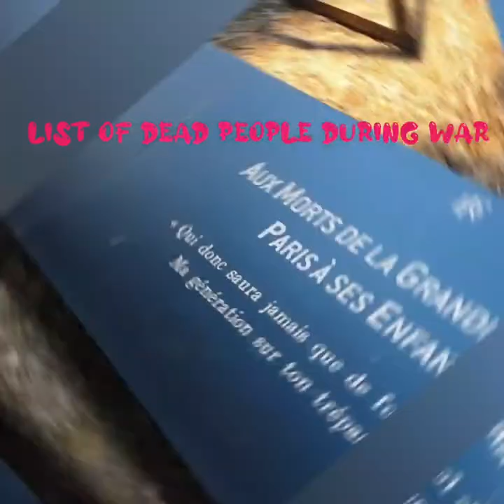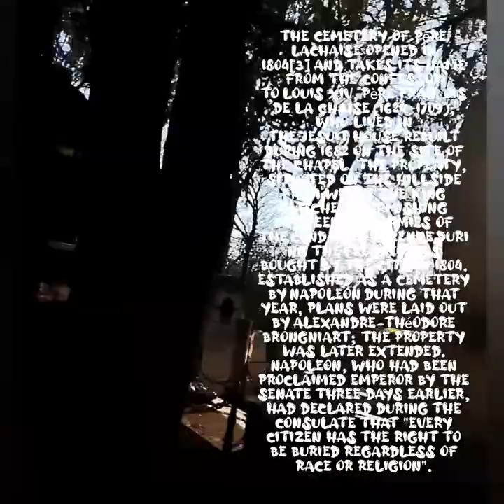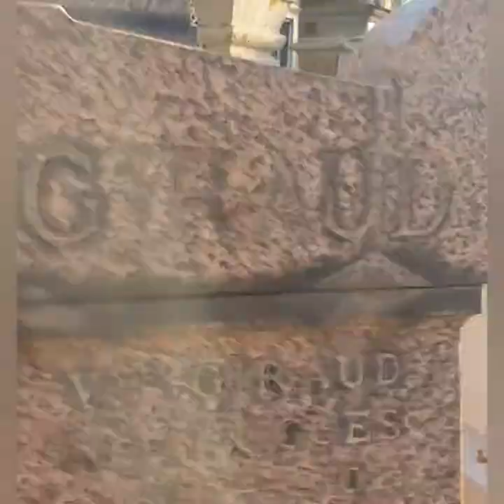discover the historical place in Paris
The cemetery of Père Lachaise opened in 1804[3] and takes its name from the confessor to Louis XIV, Père François de la Chaise (1624–1709), who lived in the Jesuit house rebuilt during 1682 on the site of the chapel. The property, situated on the hillside from which the king watched skirmishing between the armies of the Condé and Turenne during the Fronde, was bought by the city in 1804. Established as a cemetery by Napoleon during that year, plans were laid out by Alexandre-Théodore Brongniart; the property was later extended. Napoleon, who had been proclaimed Emperor by the Senate three days earlier, had declared during the Consulate that "Every citizen has the right to be buried regardless of race or religion".After the closing of the Holy Innocents’ Cemetery on December 1, 1780 and as the city graveyards of Paris filled, several new, large cemeteries, outside the precincts of the capital, replaced them: Montmartre Cemetery in the north, Père Lachaise in the east, and Montparnasse Cemetery in the south. Near the middle of the city is Passy Cemetery.[4]
The French officials approved the transformation of 17 hectares of Mont-Louis into the Cemetery of the East in 1803 and the work was given to neoclassical architect Alexandre-Theodore Brongniart. He would use English-style gardens as inspiration, designing the cemetery with uneven paths adorned with diverse trees and plants and lined with carved graves. He anticipated various funerary monuments but only one was finally built: the grave of the Greffulhe family, in a refined neo-Gothic style
This strategy achieved its desired effect: people began clamoring to be buried among the famous citizens. Records show that the Père Lachaise contained more than 33,000 graves in 1830. Père Lachaise was expanded five times: in 1824, 1829, 1832, 1842 and 1850. Presently there are more than 1 million bodies buried there, and many more in the columbarium, which holds the remains of those who had requested cremation.[5]
The Communards' Wall (Mur des Fédérés), located within the cemetery, was the site where 147 Communards, the last defenders of the workers' district of Belleville, were shot on 28 May 1871 when Paris refused to capitulate to the Prussians in the brief Franco-Prussian War.[6] That day was the last of the Semaine Sanglante ("Bloody Week"), during which the Paris Commune was crushed.[7] Today, the site is a traditional rallying point for members of the French political Left. Ironically, Adolphe Thiers, the French president who directed "Bloody Week", is also interred in the cemetery, where his tomb has occasionally been subject to vandalism.
At the time of its opening, the cemetery was considered to be situated too far from the city and attracted few funerals. Moreover, many Roman Catholics refused to have their graves in a place that had not been blessed by the Church. In 1804, the Père Lachaise contained only 13 graves. Consequently, the administrators devised a marketing strategy to improve the cemetery's stature: in 1804, with great fanfare, they organized the transfer of the remains of Jean de La Fontaine and Molière to the new resting place. The next year there were 44 burials, with 49 during 1806, 62 during 1807 and 833 during 1812. Then, in another great spectacle of 1817, the purported remains of Pierre Abélard and Héloïse d'Argenteuil were also transferred to the cemetery along with their monument's canopy made from fragments of the abbey of Nogent-sur-Seine. By tradition, lovers or lovelorn singles leave letters at the crypt in tribute to the couple or in hope of finding true love.